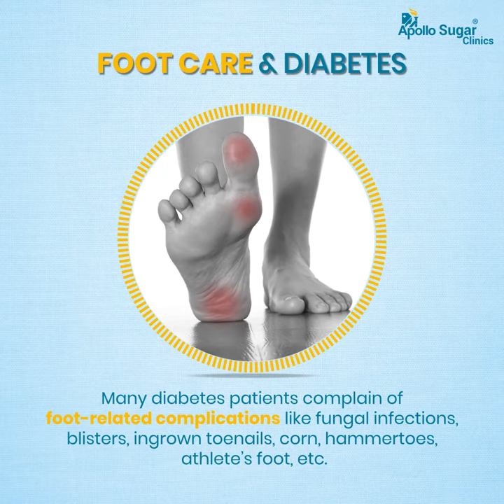Foot care & Eye care for Diabetics - Apollo Sugar Clinics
Read our blog to know more.